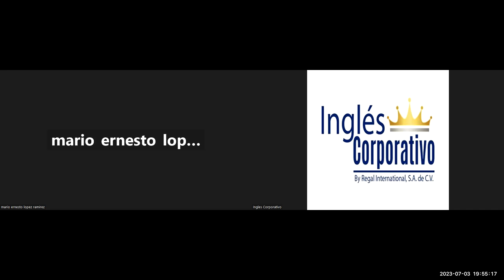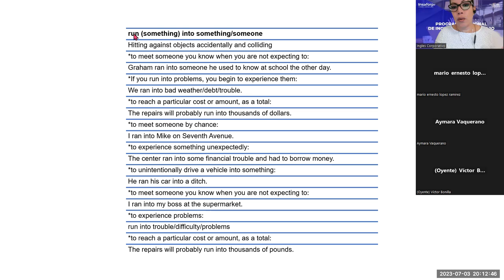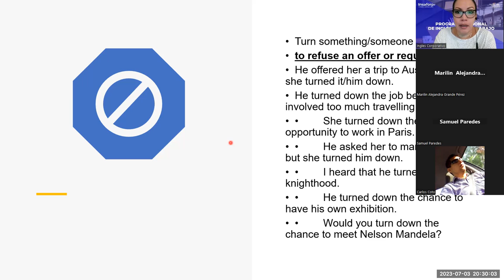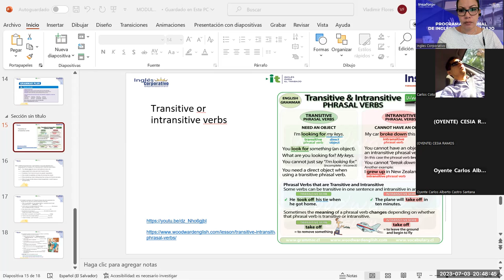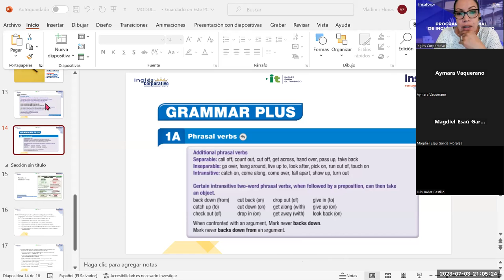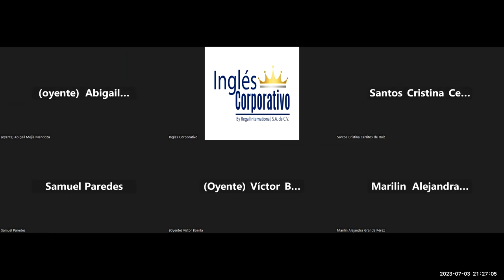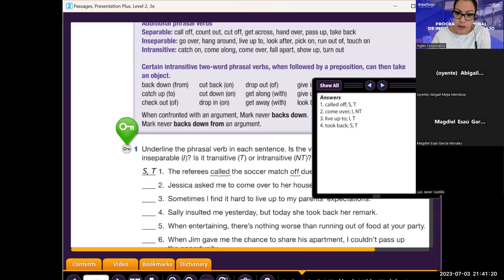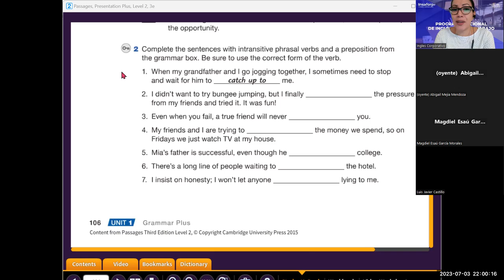Sesion -11-03-07-2023-29750-8048-0099/2023 -Guerrero-How to use transition of addition